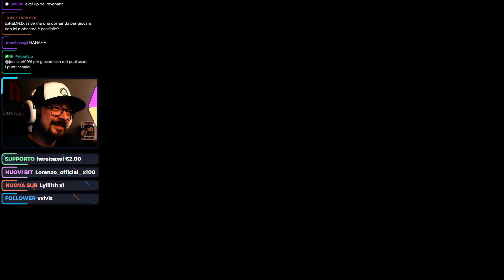HO UCCISO DAFNE ► PHASMOPHOBIA Gameplay ITA